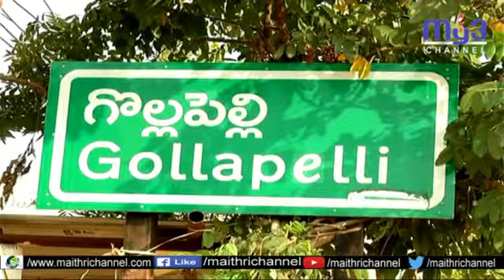ప్రాజెక్టుల నిర్మాణాలు త్వరితగతిన పూర్తి చేస్తామన్న ఛీఫ్ విప్ కొప్పుల ఈశ్వర్